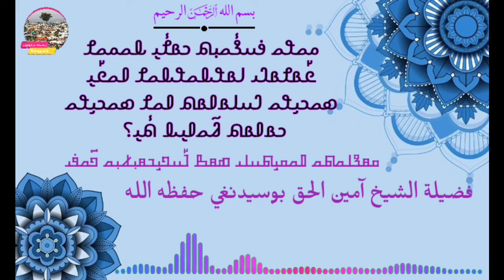هل يجوز شرعا أخذ الهدية للعروسة قبل الزواج# والمساعدة فيها؟ الشيخ أمين الحق بوسيدانغي صاحب